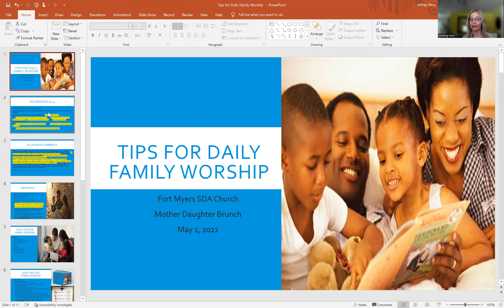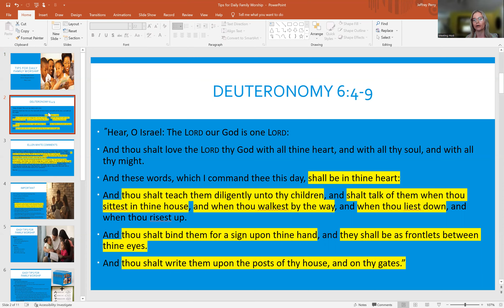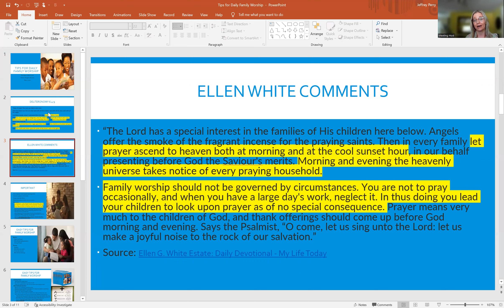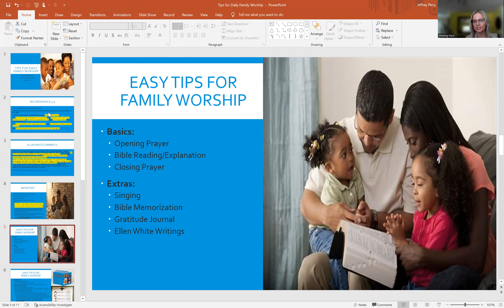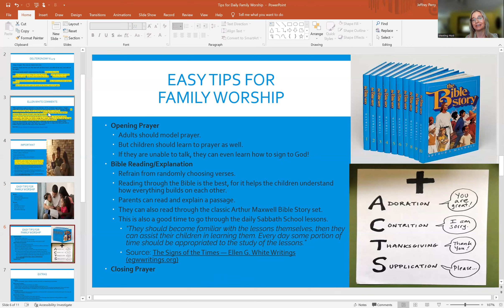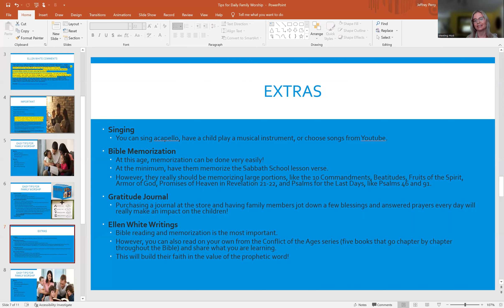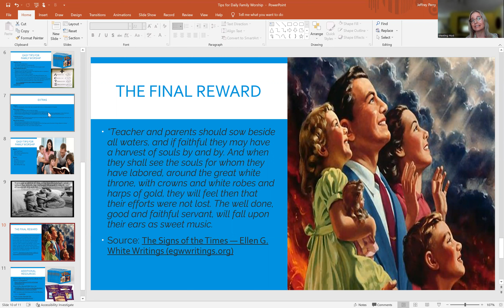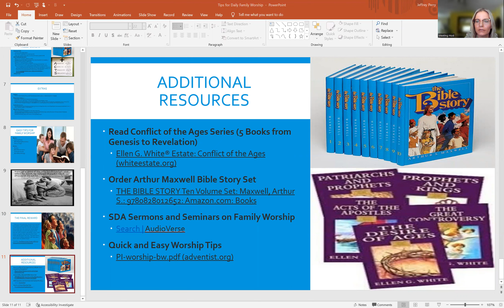2022 May 1 - Tips for Daily Family Worship - Jeff & Ashley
Tips for Daily Family Worship - Jeff & Ashley - May 1, 2022